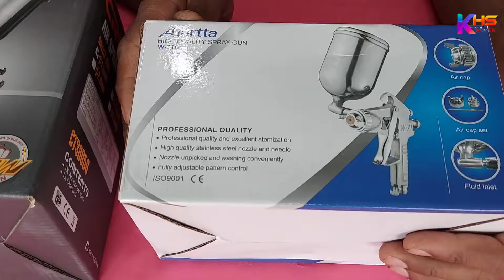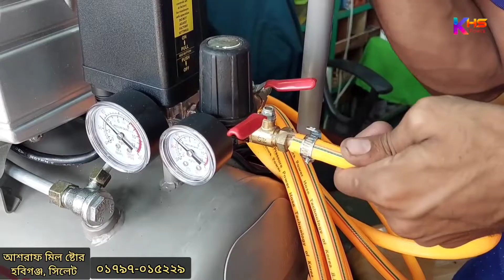Spray gun price in bd | রং করার গান কিনুন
Spray gun price in bd | রং করার গান কিনুন | spary gun | paint

আপনি যোগাযোগ করতে চাইলে নিচের ফেসবুক লিংকে গিয়ে যোগাযোগ করুন.

🚚 আপনাদের সুবিধার্থে আমরা আপনাদের পছন্দের সব ধরনের মালামাল কুরিয়ারের মাধ্যমে সেল করে থাকি।  🚚🚚
 💵সেই ক্ষেত্রে কুরিয়ার চার্জ আপনাকে দিতে হবে💵 ।